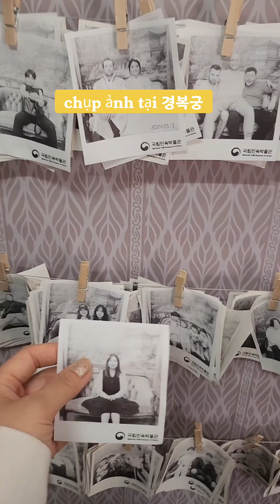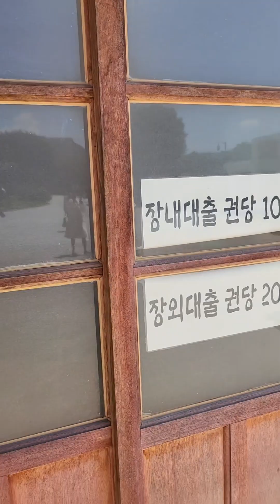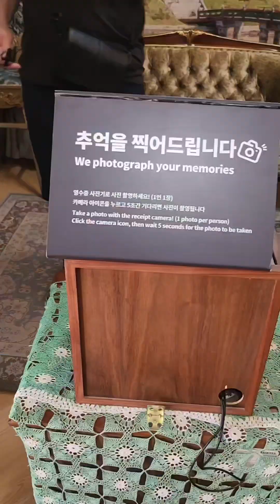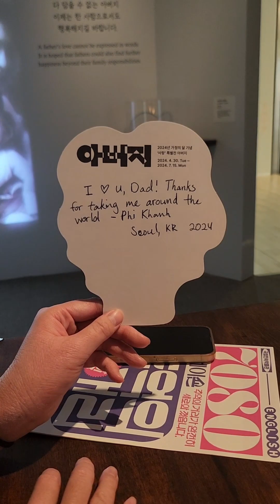Review về 경복궁( cung cổ hàn quốc)thuyanh